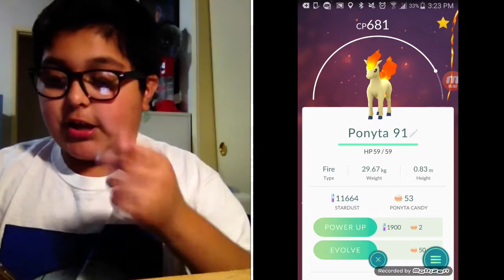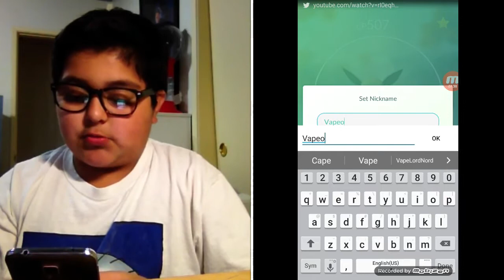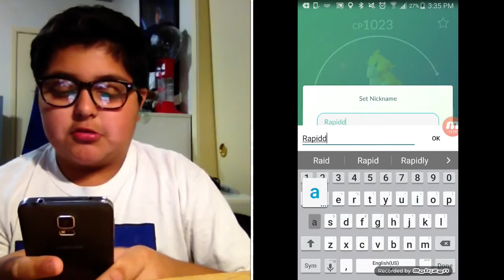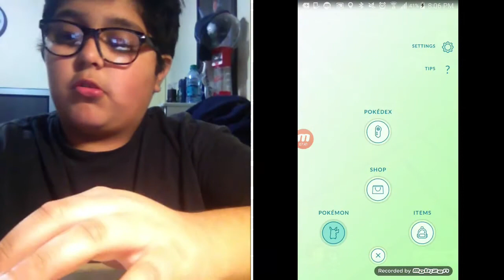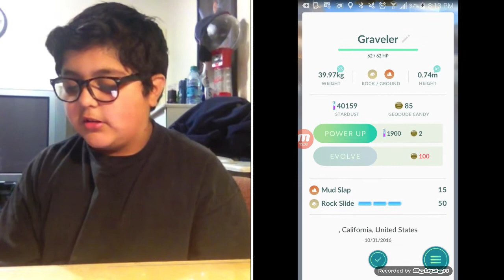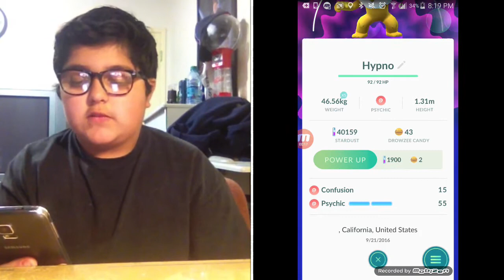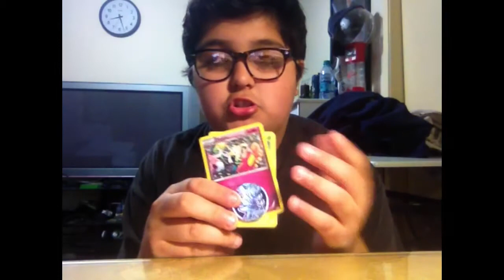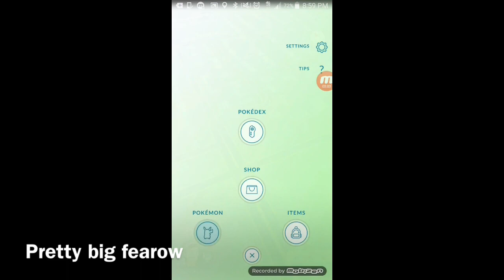POKEMON GO MASSIVE EVOLUTION SPREE!!!!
Don't get mad at me for the thumbnail, my friend insisted I should put it, just for fun I guess. Anyways enjoy the VERY LONG 40+ minutes evolution spree along with some egg hatches and some captures